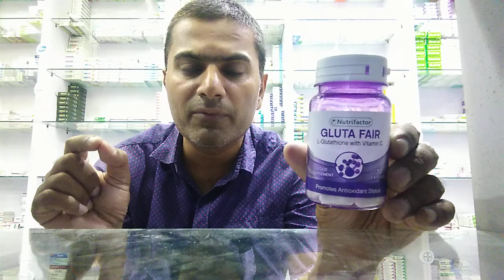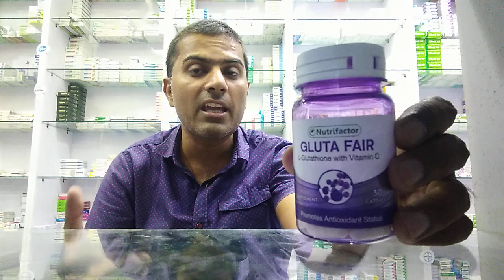Powerful antioxidant & Skin glow by Nutrifactor Gluta fair | Dr.Rehman Manzoor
Aoa!
Today, topic is how to defence against free radicals promoting antioxidantboost and how to improve skinglow. glutathione is a powerful antioxidant which increases antioxidant status and protecting against freeradicals and preventing oxidativestress. While vitaminc is a water soluble ascorbicacid vitamin increases collagen formation which increases skin glow, skin radiant and skin vibrant.
nutrifactor contains both these two ingredients, and is helpful in prematureaging and hyperpigmentation, decreases melanin amount and makes skin healthy and soothy.
Take 2 capsules after meal is suggested dose start early in morning to get better results.